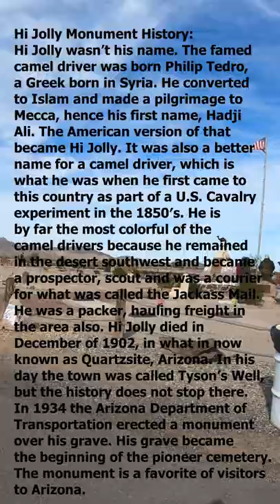S#51 Hi Jolly Monument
I filmed this on January 28, 2022, during my boondocking stay at the Next Exit Rally 2022 in La Posa South LTVA in Quartzsite, AZ January 19-30, 2022.Subscribe and ring the bell so you will not miss the Adventure.

Hi, my name is Don and I travel alone in a 2013 Newmar Baystar 3002 Class A Motorhome on a Ford Super Duty F53 chassis. (V10 Triton) I hope to travel chasing 70 degrees year-round. I travel with a 2007 Honda Sabre 1100, 2016 Yamaha YX250X, 2015 Kawasaki 650 KLR in my enclosed trailer. I also have three kayaks, one for fishing, one for going down rivers and one for two people.

"The Imperfect RV Travel and Adventure Channel."
“Where the Road Goes on Forever and the Adventures Never End."
Question: Where do you want to go?